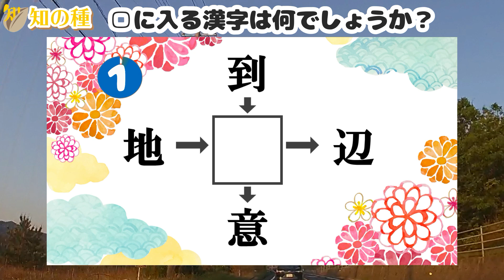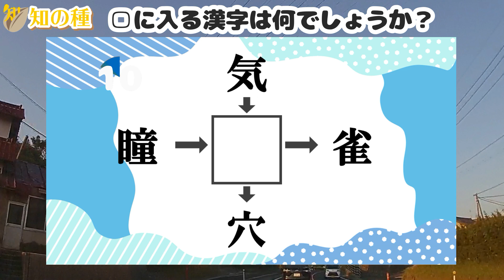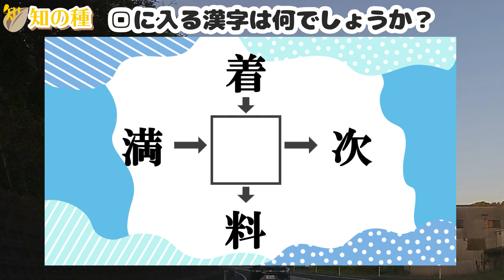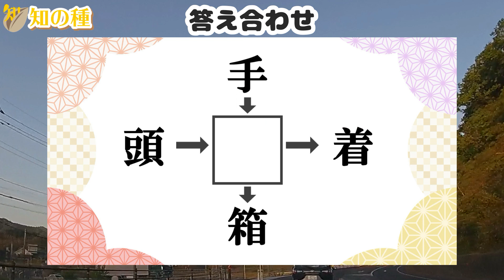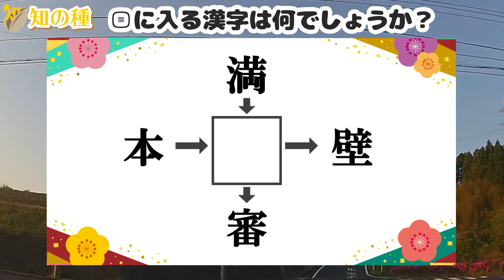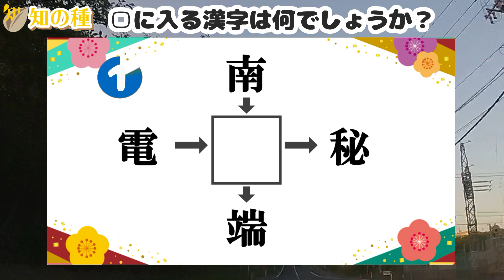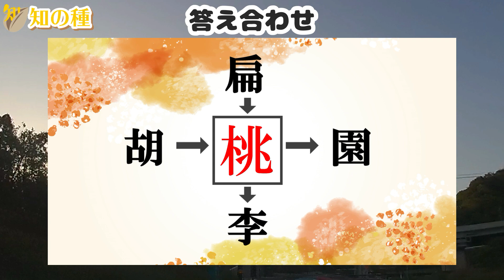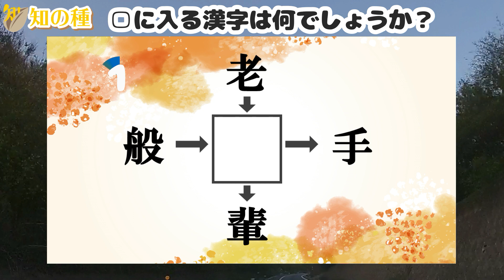🌐クロスワード脳トレ🌐中央の四角に入る漢字は何？判断力を鍛える漢字のマス埋めクイズで認知症予防vol145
マス埋め漢字クイズの面白い簡単脳トレを10問出題します。
矢印に従って漢字を読むと正しい二字熟語になるように、中央のマスに共通して入る漢字を考えてください。

今回の□に入る漢字を考える文字は
0:00 オープニング
0:19 1問目：人、鮮、拓、屋
1:15 2問目：到、地、意、辺
2:10 3問目：気、瞳、穴、雀
3:09 4問目：着、満、料、次
4:08 5問目：手、頭、箱、着
5:04 6問目：空、間、地、間
5:55 7問目：満、本、審、壁
6:48 8問目：南、電、端、秘
7:39 9問目：扁、胡、李、園
8:30 10問目：老、般、輩、手
9:28 おまけ問題

ゲーム感覚で楽しみながら漢字の勉強にもなるマス漢字クイズです。
難しい漢字は使っていませんので、誰でも楽しめますよ。
判断力を鍛える穴埋め漢字脳トレです。